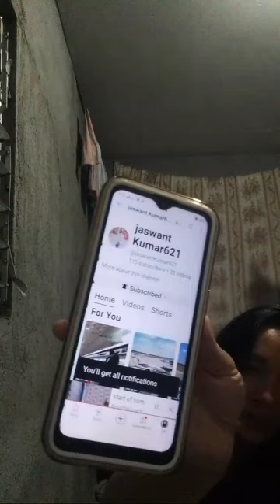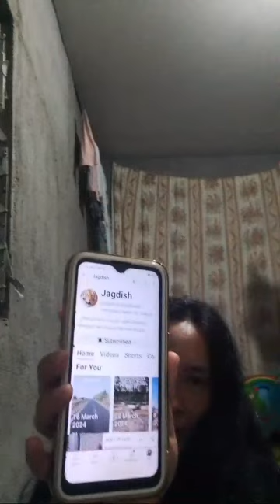start of somethin' new💕